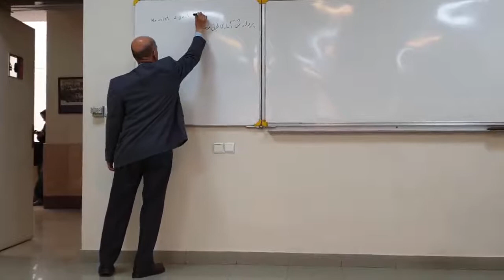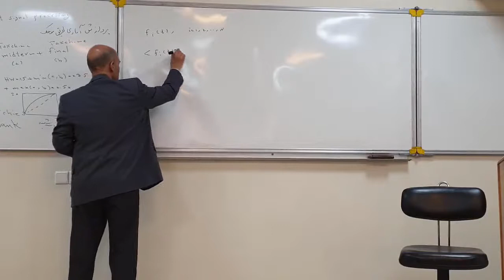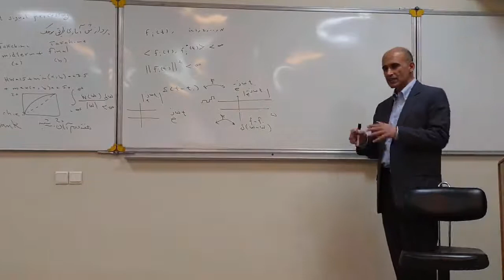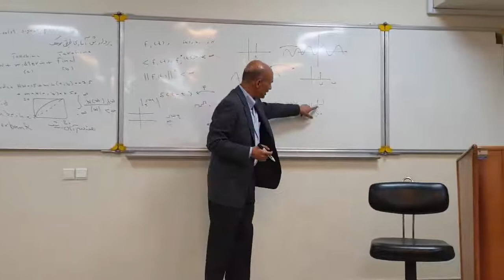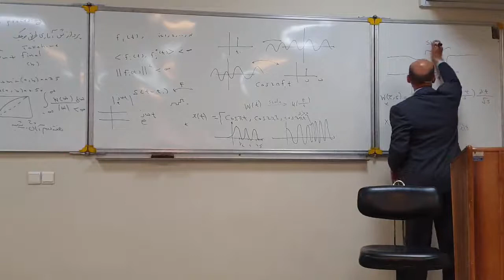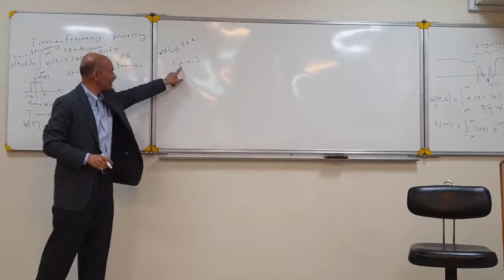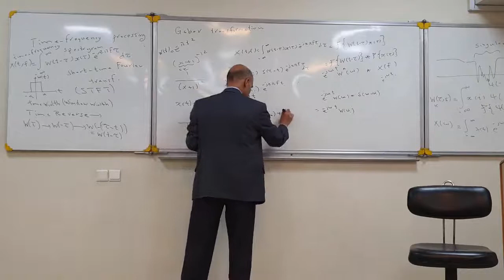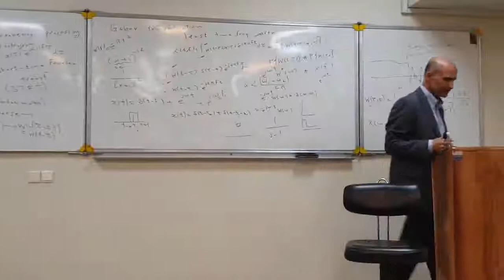Time-Frequency Analysis and Wavelet Signal processing - Lecture 1 - Fall 2019